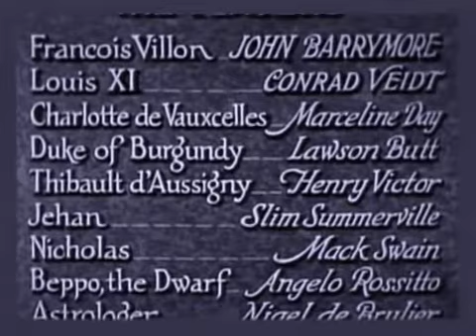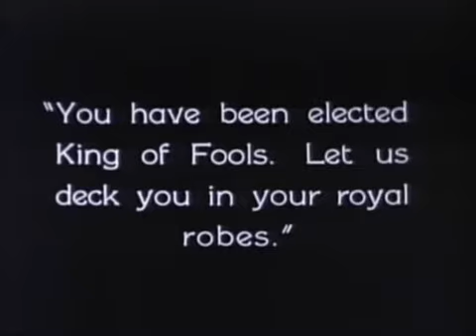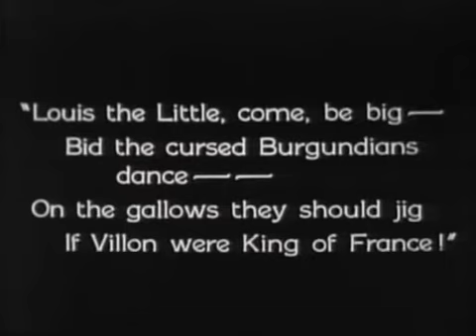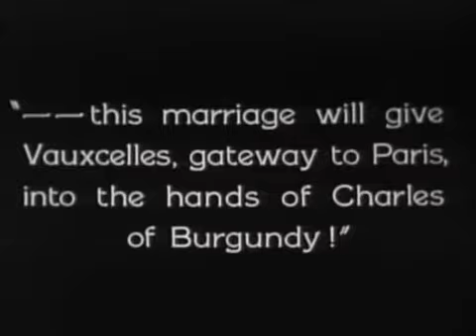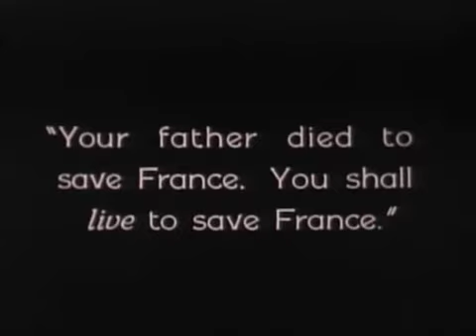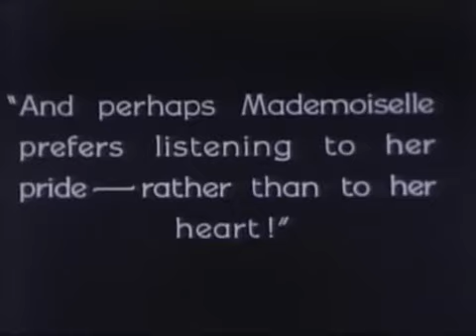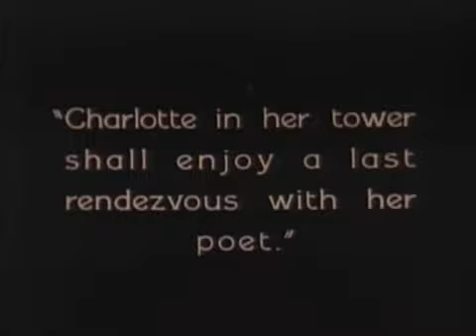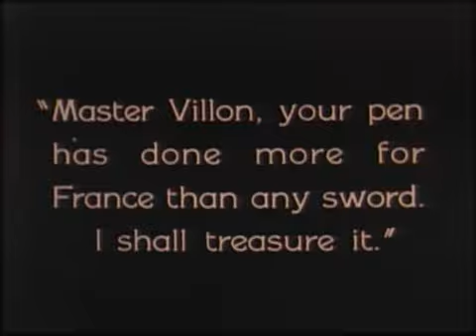The Beloved Rogue 1927 (Full Movie)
The Beloved Rogue 1927

Description

François Villon is a poet and avid patriot whose father was burned at the stake. François is particularly committed to helping the oppressed and the weak. The Duke of Burgundy is out for the French throne. With cunning and deceit he tries to deceive the superstitious king, who is warned by his astrologers about a war with Burgundy. So the king also gives in to the demand that his ward Charlotte marry the Burgundian Count Thibault d'Aussigny.

On "All Fools' Day" François is elected King of Fools by the population. During the festivities, the Duke of Burgundy encounters the rabble and wants to end the celebration. François Villon recognizes the Duke and demands that the crowd remove him from his horse. The melee is interrupted by the arrival of King Louis and his entourage. The King, fearing an affront to the duke, banishes François from Paris. Soon thereafter, while Villon endures his banishment at a hostel outside of Paris, a wagon filled with food, which the Duke has sent to the King, stops outside of the hostel. Villon's desire to ridicule the King gets the better of him, and with his two loyal friends, Little Jehan and Nicholas, they steal the wagon in order to send the food to the people instead of the king. Climbing the treacherous walls of the city, they use the King's catapult to shuttle the food into town to care for the poor.

François is accidentally catapulted into the city. He ends up literally flying head first into the room of Charlotte de Vauxcelles. She and Count Thibault d'Aussigny have been forced to take refuge at an inn during a snow storm when Charlotte's sleigh breaks down. Entering the room to interrupt Charlotte's and Villon's encounter, the count pursues the surprised poet. A comical battle ensues in which François defeats Thibault. Charlotte decides to run away with the poet. But François is captured and Charlotte surrenders to her fate.

François is brought to Burgundy, tortured and, as a special wedding surprise, locked in a cage. Surprisingly, soldiers attack the king who has been convinced that the wedding is part of an intrigue against him. The soldiers free François and Charlotte, who now want to get married.

Director

    Alan Crosland

Writers

    Paul Bern(screenplay)George Marion Jr.(titles)Walter Anthony(titles)

Stars

    John BarrymoreConrad VeidtMarceline Day